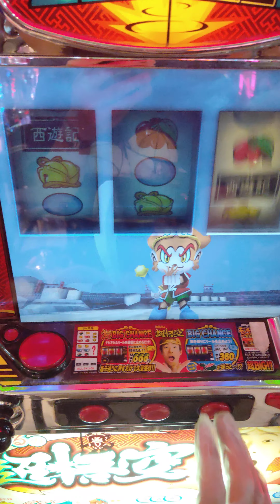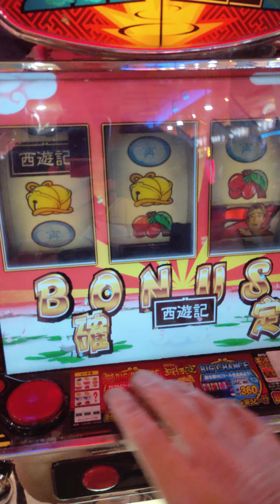2019-09-29--超悟空--第三輪(尾聲鏘)PK牛魔王--連續2次衝刺直接KO掉牛魔王(黑西遊記演出-黑BAR-黑麻)